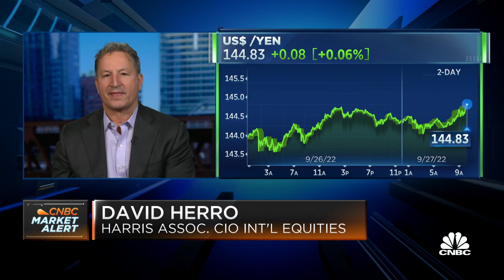International equities have almost never been this attractive, says Harris Associates' David Herro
David Herro, Harris Associates partner, joins 'Squawk on the Street' to discuss rising inflation, the global economy, and more.